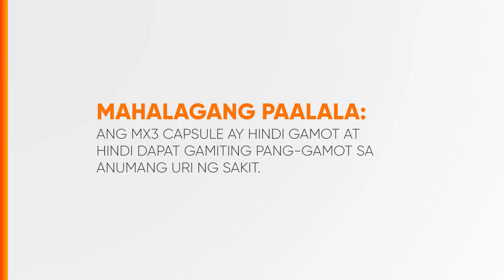MX3 Capsule Radio Ad Q2 2024 30s (Testimonial Version 19) [ST]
DRPS Two 7806: MX3 Capsule Radio Ad Q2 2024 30s (Testimonial Version 19) [ST]